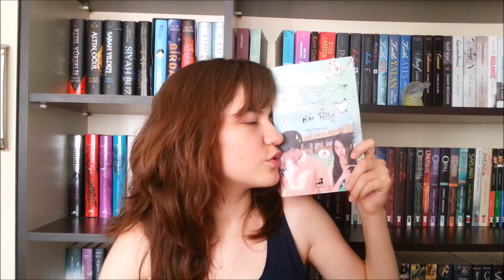Haziran Ayında Okuduklarım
Düşüş Serisi - Lauren Kate
1-Düşüş
2-Azap
3-Tutku
4-Aşka Düşüş(Sevgililer Günü Kitabı)
5-Vurgun